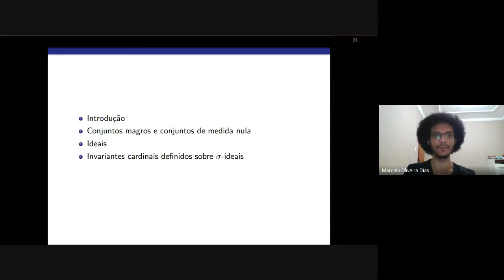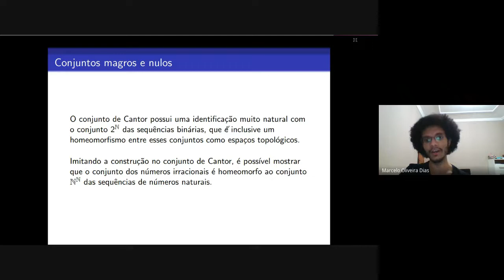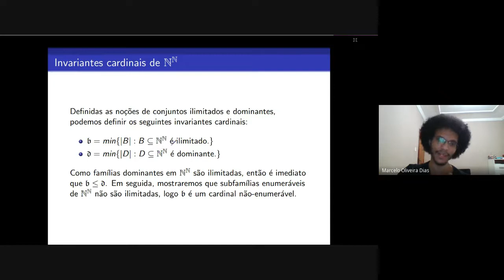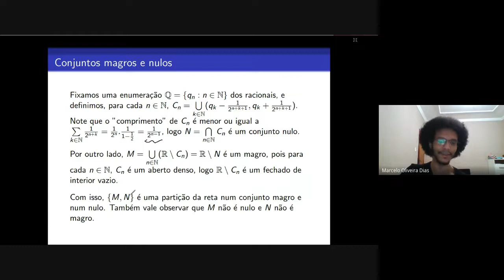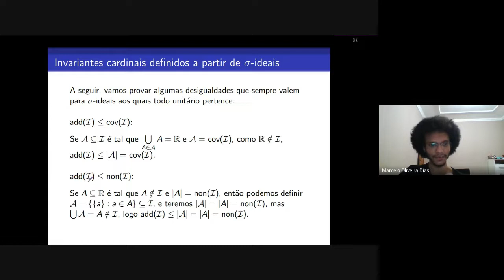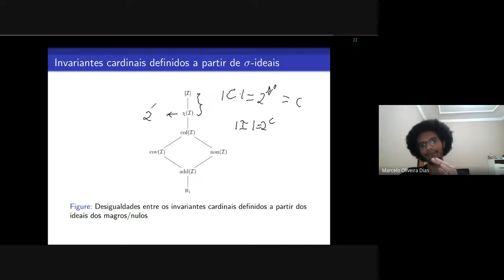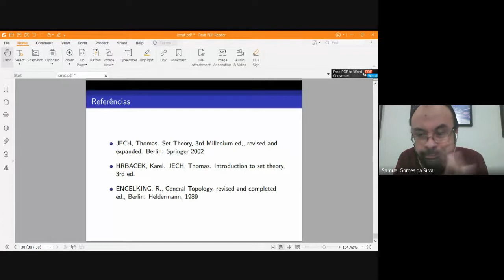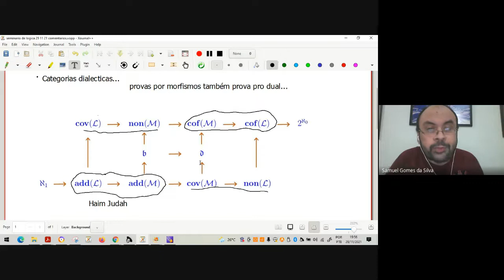Marcelo de Oliveira Dias (aluno de IC-UFBA) - Ideais da reta e invariantes cardinais do contínuo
Seminar given by Marcelo de Oliveira Dias at the Instituto de Matemática of the Universidade Federal da Bahia - Brazil.

Abstract: O argumento diagonal de Cantor nos mostra que a reta real possui uma cardinalidade estritamente maior que a dos números naturais, o que levanta naturalmente a questão sobre a existência de cardinalidades intermediárias entre as duas; a Hipótese do Contínuo, que é um dos mais célebres resultados de independência em ZFC, e tanto influencia quanto é influenciada pela existência de determinados subconjuntos da reta real. Neste seminário, iremos introduzir os σ-ideais dos conjuntos magros e dos de medida nula e apresentar alguns resultados interessantes sobre eles, assim como falar sobre as relações entre seus invariantes cardinais.